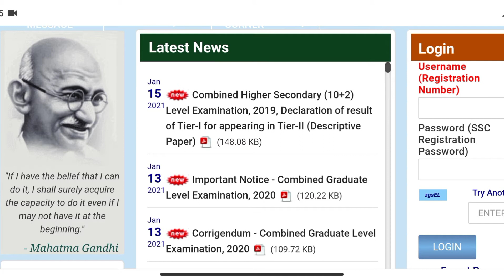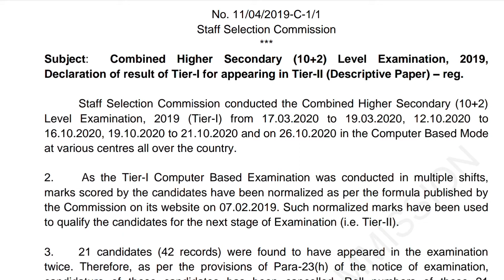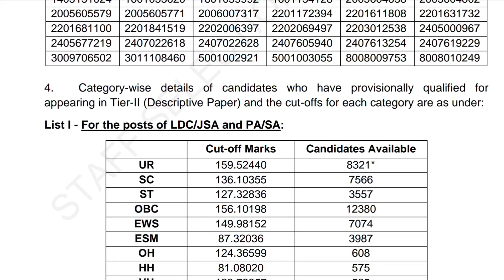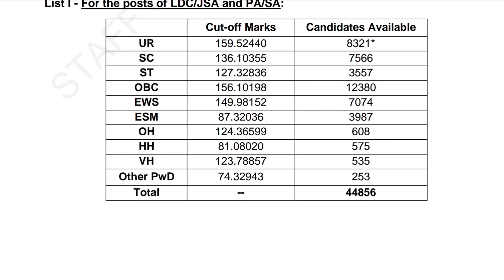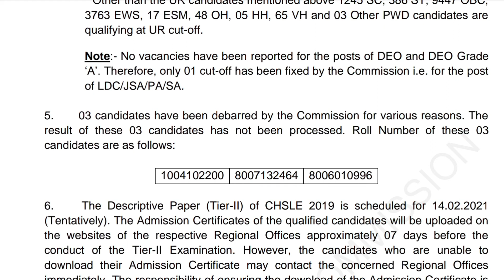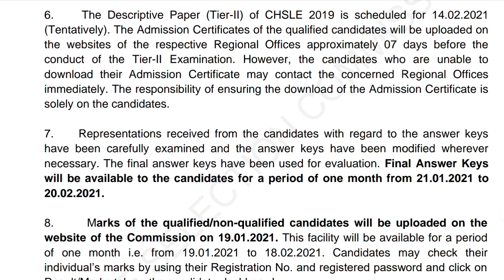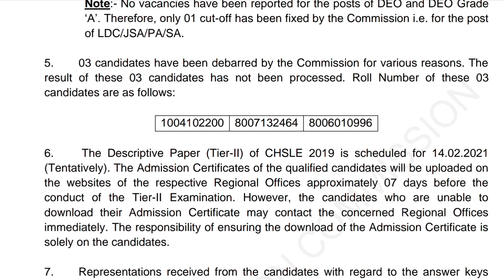SSC CHSL 2019 Tier 1 Result Declared || by Aspiring Student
SSC CHSL 2019 result out
SSC CHSL Tier 1 Result Declared
SSC CHSL 2019 Tier 1 Result Declared
SSC CHSL Tier 1 Result out
SSC CHSL result out 2019

RS AGGARWAL QUANT BOOK👇👇

OLIVEBOARD BOOKS👇👇